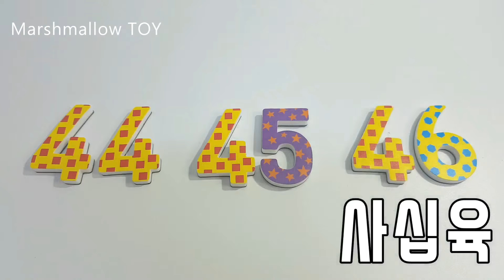41부터 50까지 숫자를 따라 읽어보아요. 재미있는 한글 숫자놀이